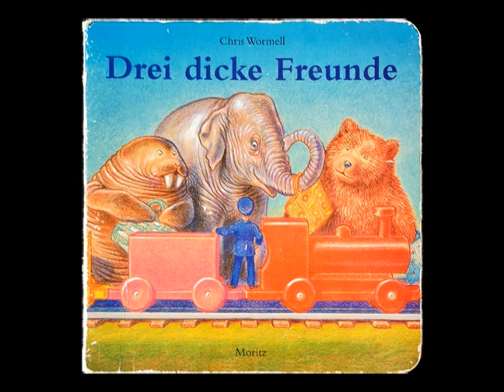Drei dicke Freunde von Chris Wormell (Hörspiel) | Seminarergebnis: Kinderhörspiel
Praxisseminar "Kinderhörspiel" WS 2020/21 (Dozent: Bruno Franceschini)

In dieser digitalen Veranstaltung haben wir uns mit der Gattung "Hörspiel" beschäftigt. Welche sind seine (auch medialen) Elemente? In welchem Verhältnis stehen sie zueinander? Welche Funktion haben sie? Gleichzeitig haben wir gelernt mit der nötigen Technik umzugehen. Was brauche ich und was muss ich beachten, wenn ich Klänge aufnehme? Wie spricht man in ein Mikrophon? Wie schneide, verarbeite, montiere und mische ich meine Aufnahmen? In einem zweiten Schritt haben wir uns an der gemeinsamen Adaption eines Bilderbuches für Kinder gewagt, "Drei dicke Freunde" von Chris Wormell. Das Resultat können Sie nun hier auditiv bewundern. Viel Spaß!